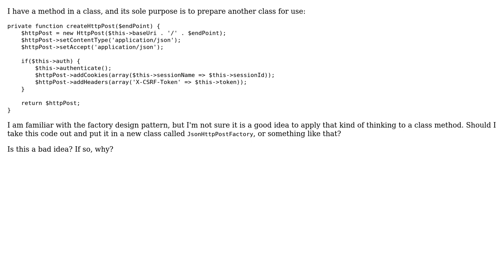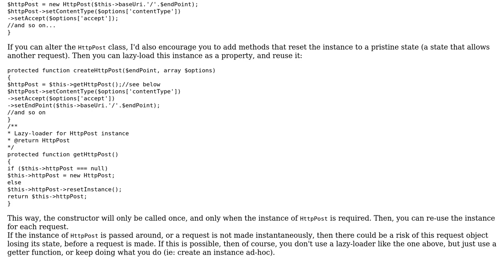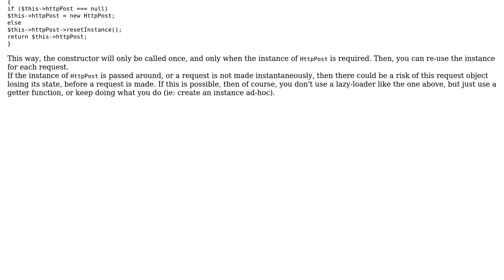Code Review: Factory style pattern in method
With thanks & praise to God, and with thanks to the many people who have made this project possible! | Content (except music & images) licensed under CC BY-SA | Music | Images & others | With thanks to user Jamal user Elias Van Ootegem user Cameron Ball and the Stack Exchange Network Trademarks are property of their respective owners. You are responsible for your own actions.